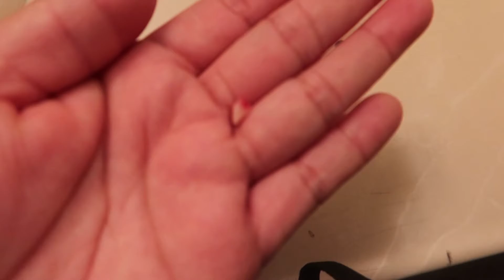Vlogmas Day #21🎄 A Layla se le cayo su primer diente 😭| TheGuillenFamily